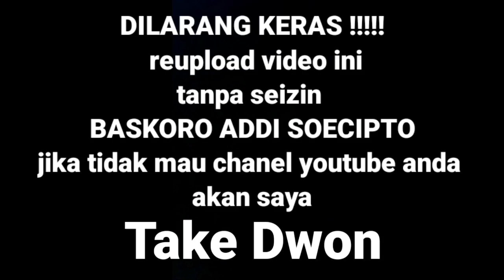edisi hajatan bapak Dono JAIPONG MODERN elvio music dangdut WALED